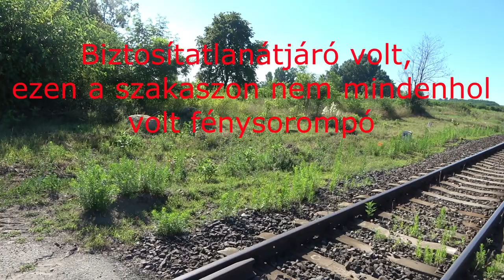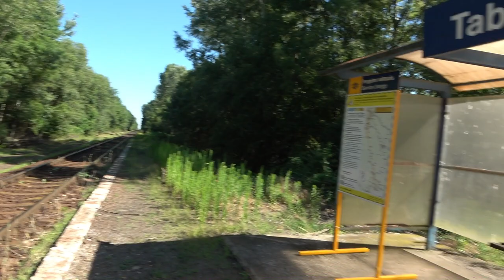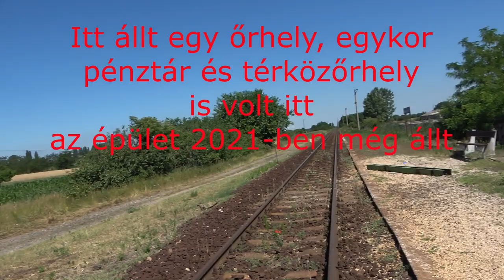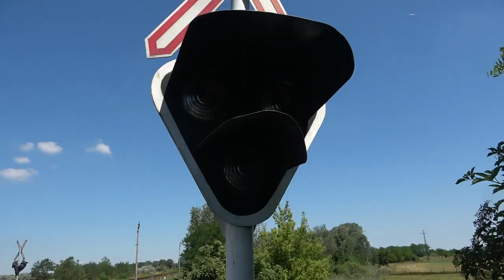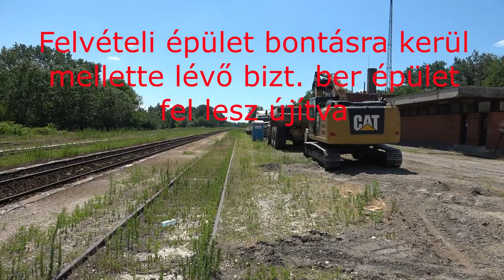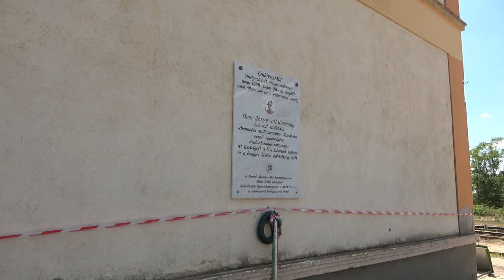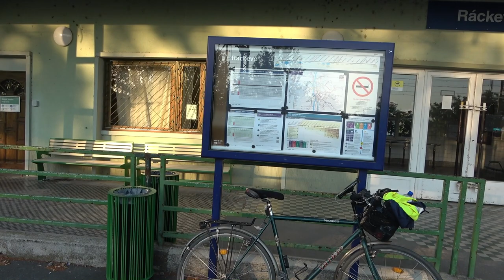2022.06.26 150-es vonal átépítés alatt. Kiskőrös - Kunszentmiklós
Bankszámla:
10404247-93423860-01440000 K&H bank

150-es vonal átépítésének dokumentálása Kiskőröstől Kunszentmiklósig.

Itt már nem járható a pálya, Csengőd előtt két átereszt kiemeltek. 884-es szelvényig az oszlopok is ki vannak döntve később is vannak hosszabb szakaszok, ahol már az oszlopok sem állnak.  Állomási vágányáhlózathoz nem nyúltak sehol, Kunszentmiklós után pedig a felsővezeték is a helyén van. Soltszentimrénél bontották el a megállóban lévő épületet.